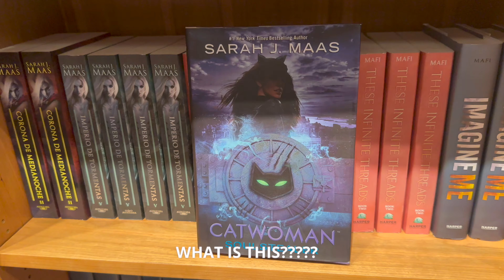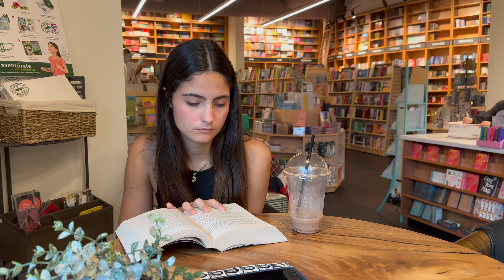afternoon at the bookstore and unnecessary purchases (haul) | bookmas day 3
Welcome to bookmas day 3! Today we are spending the afternoon at the bookstore (The Bookmark- Guaynabo, PR), and going to find some Christmasy things to buy!!! Haul at the end!!

vlogmas, vlogs, bookmas, bookstore, hauls, things to gift, spend the day with me, bookshop with me, read with me, mirrnareads_